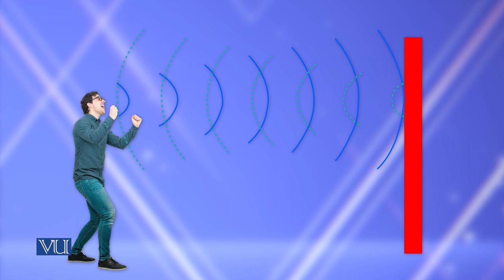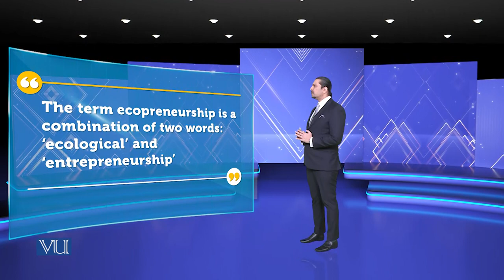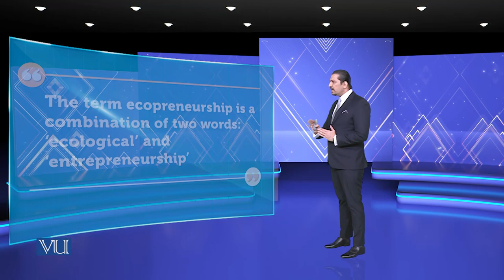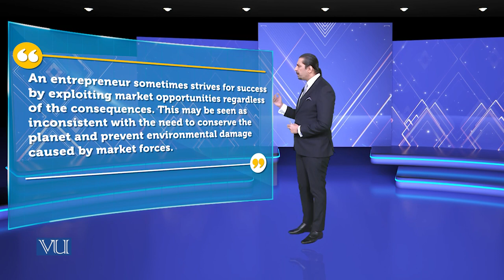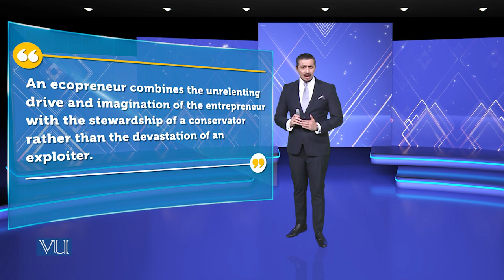Ecopreneurs | Theories of Entrepreneurship | MGMT737_Topic115